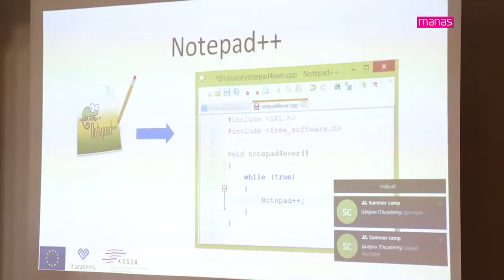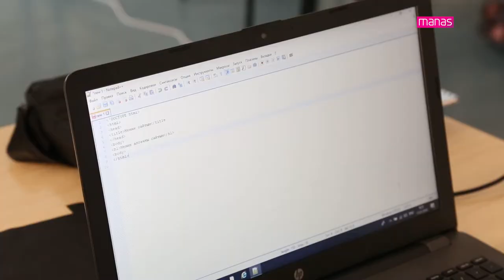Мүмкүнчүлүгү чектелген адамдар үчүн долбоору